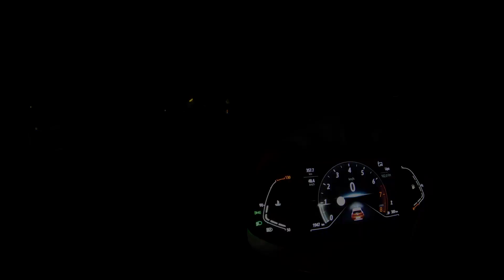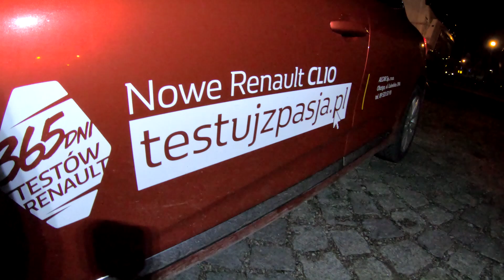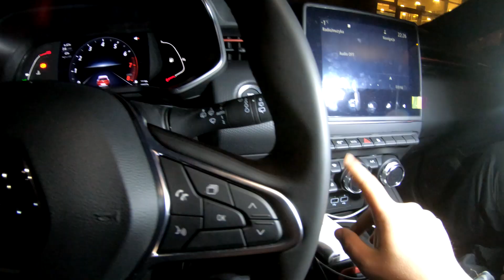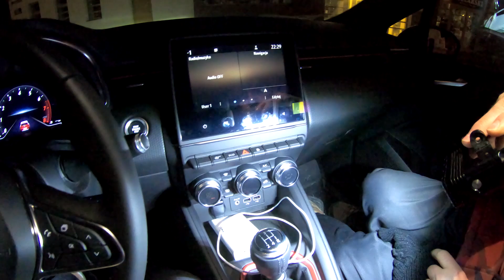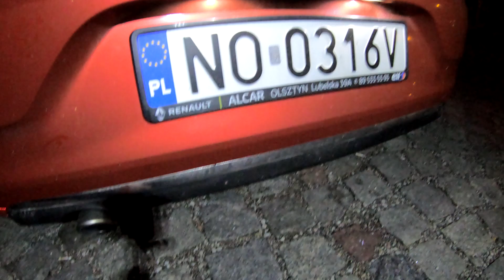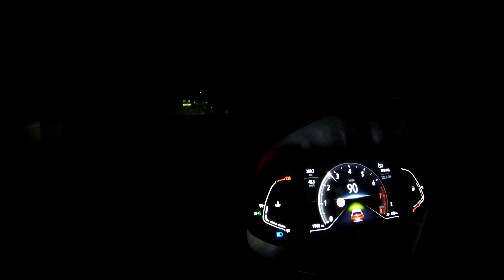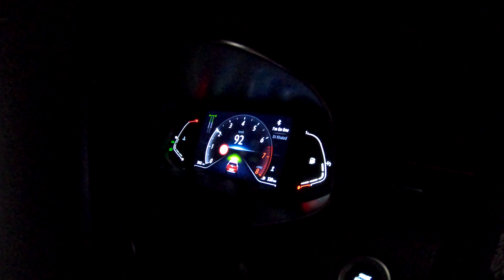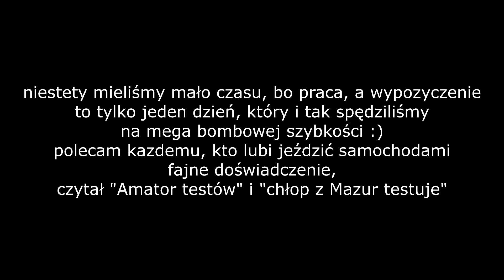RENAULT CLIO 2020 TURBO ACCELERATION 0-140 | TESTUJEMY TURBINKĘ NA 3 CYLINDRACH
Siemka, no niestety miałem problem z renderingiem tej bestii :D wszystko nagrałem w 4k, chciałem mieć brutalną jakość tego filmiku, ale coś komputer odmówił współpracy i renderuje tylko filmy w full hd :D te w 4k przycina, więc niestety dużo słabsza jakość tego filmu się pojawia, mam go nagranego od chyba stycznia, więc wypadałoby go w końcu dodać :D fakt że już czapek się nie nosi ^_^ ale męczy mnie to że ten film w ogóle nie był udostępniony :D

Może coś o samochodzie, nowe turbo, nowe auto, nowe wrażenia z jazdy. Ogólnie w skali 1-5, nie ma jakiegoś szału, daje mu solidne 4. Bo niczym specjalnym tak na prawdę mnie nie zauroczył :D ale zbiera się całkiem dobrze. Ogólnie przetestowałem go dla was jako specjalny amator, dotknąłem prawie każdej części w tym samochodzie, każdego kawałka samochodu, tak abyście sami mogli zdecydować czy wam takie auto odpowiada :) Możecie podejść z dystansem ^_^ i spróbować ocenić materiał, mam nadzieję że komuś się przyda.

- Polub Fanpage - Kontakt w wiadomości przez stronę

- WSPARCIE KANAŁU, pomoc w rozwoju

- jeżeli uważasz że warto zatankuj chłopakom paliwo :D w przyszłości na streamy
MUZYKA:
NCS